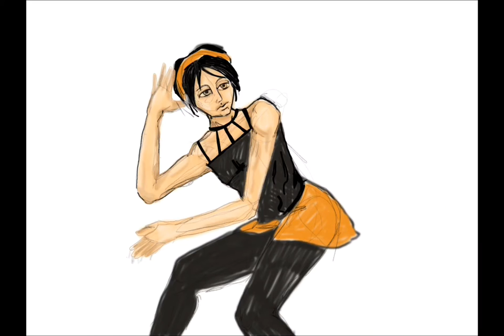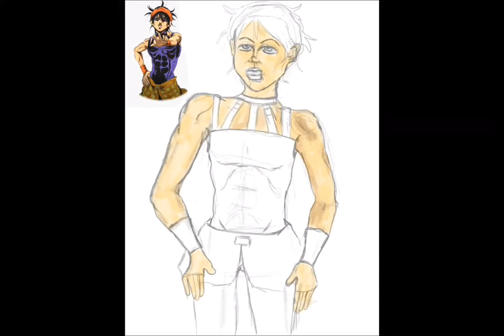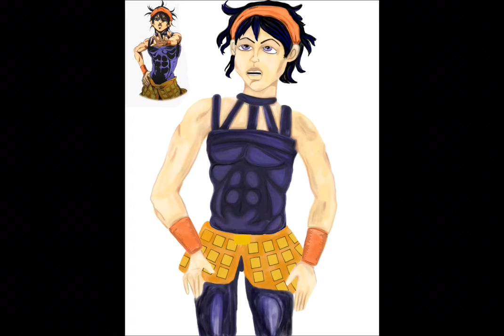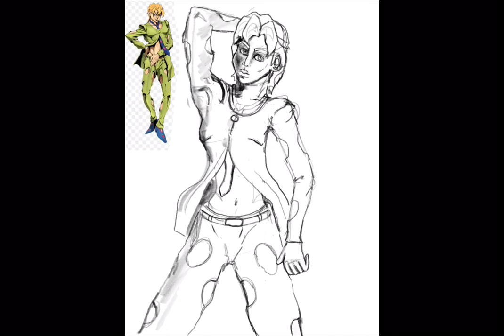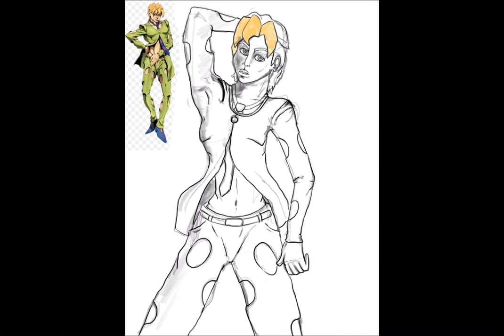Jojo speed draws Fugo 🍮 and Narancia 🍊❤️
Jojo’s Bizarre Adventure speed draws with Pannacotta Fugo and Narancia Ghirga! Visit my Instagram @